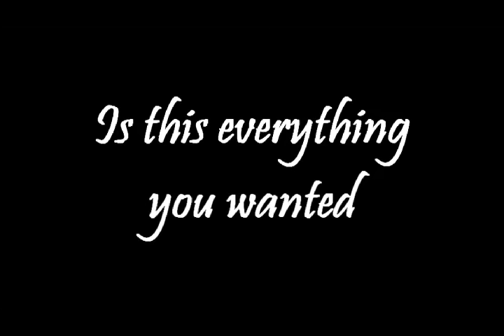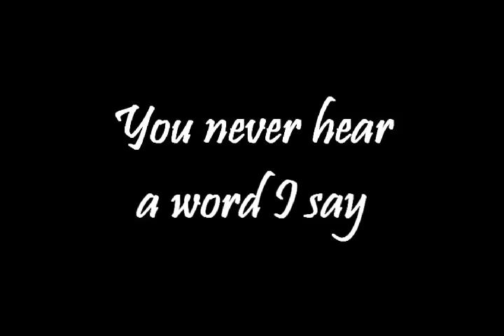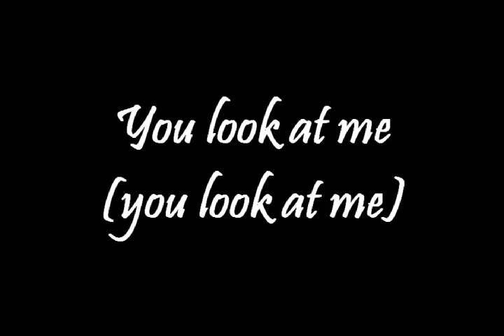Drowning pool - Sinner Karaoke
Drowning pool - Sinner Karaoke Lyrics Instrumental